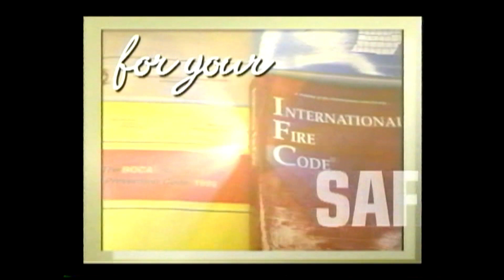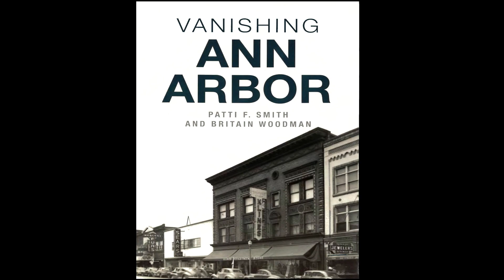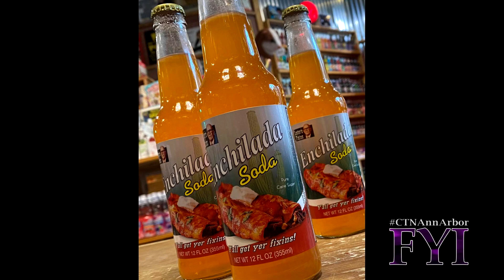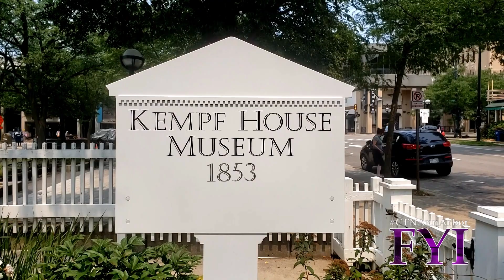FYI - 30th Anniversary Special Part #2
For 30 years and over 1000 episodes, FYI has been a part of the CTN airwaves, in Part #2 of this anniversary special watch some of the stand out in-studio interviews throughout Dana Denha's 15 years as host of CTN's news/magazine.